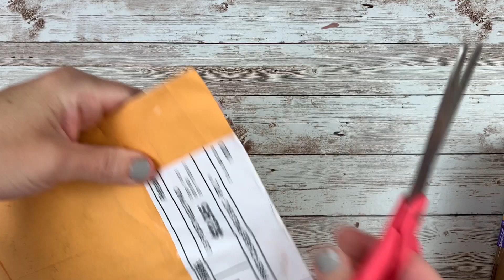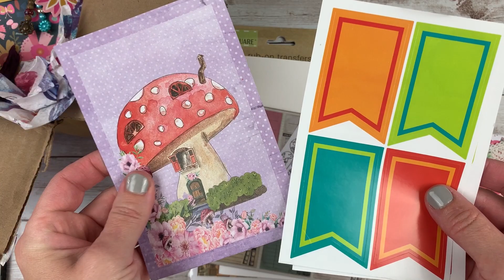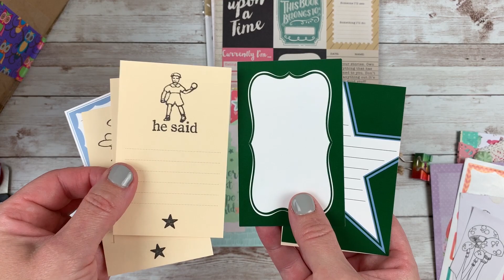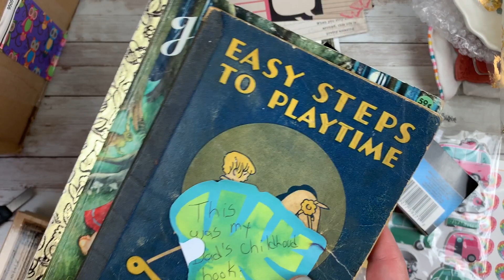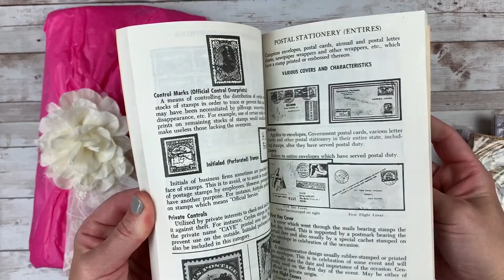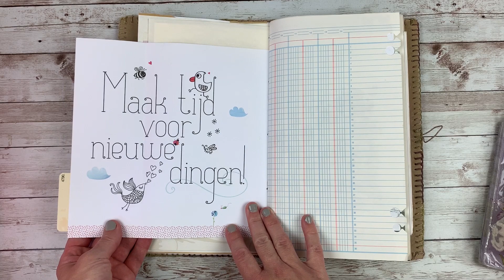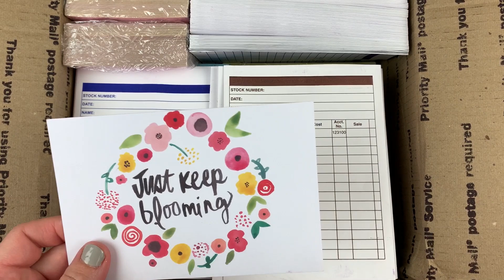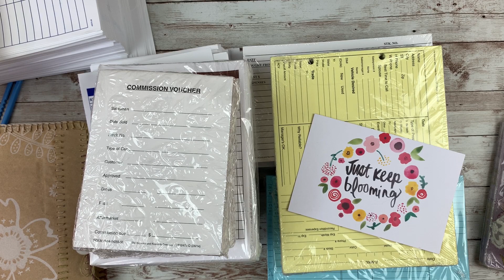Friend Mail Share! Thank you so much, Ladies!!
Dana!  Could you please leave a comment here?  I tried searching for your channel, and would love to link you!